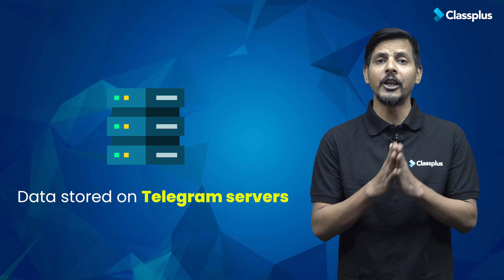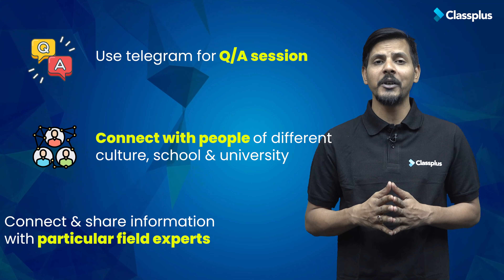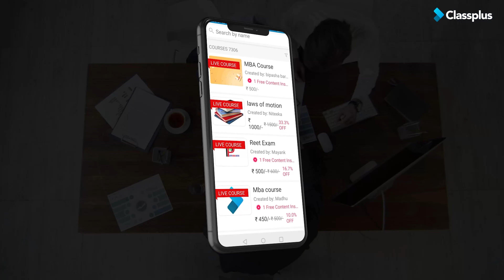Telegram Guide for Educators | Classplus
How To Use Telegram For Effective Social Media Outreach | A Guide for Educators | Classplus

Are you looking for ways to effectively use Telegram in education? If so, this video is for you! In it, we'll explore some of the ways educators can use Telegram to reach out to their students and build better relationships. We'll also provide some tips and strategies for getting the most out of Telegram. So if you're ready to learn how to use Telegram for effective social media outreach, watch this video now!

00:00 - Classplus Intro
00:50 - Introduction to Telegram
01:05 - What is Telegram?
01:31 - Telegram Channels
01:59 - Find The Niche
02:20 - Simple and clean logo
02:36 - Use keywords in a channel name
02:51 - Post consistently
03:07 - Don’t post too much
03:30 - Unique Tips
03:45 - Telegram for Teaching and educational purpose
04:10 - Activities on Telegram
04:46 - Ways to make money on Telegram
05:00 - Conclusion